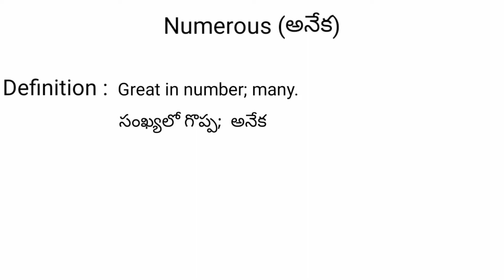Numerous meaning in telugu with examples | Numerous తెలుగు లో అర్థం